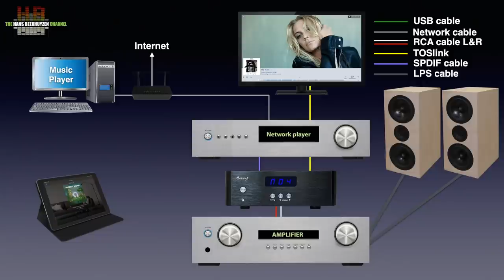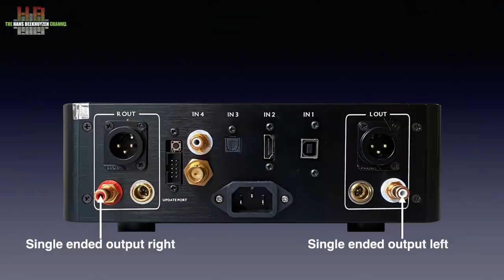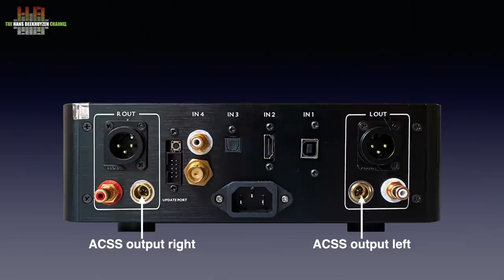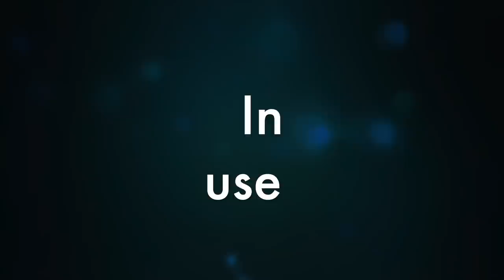Audio-GD R1 R2R ladder converter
R2R ladder converters are gaining popularity rapidly and nowadays offer oversampling and native playback of DSD. In February 2020 I reviewed the Audio-GD R7 HE Magna version, costing less than € 4000. This time I look at the R1 that is priced just below € 1000.